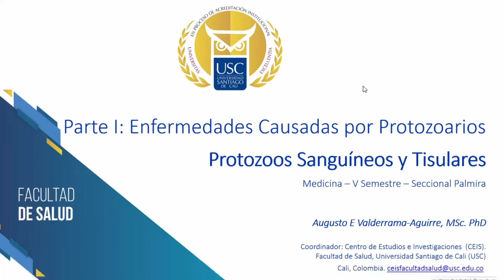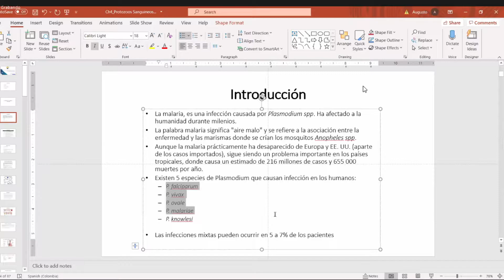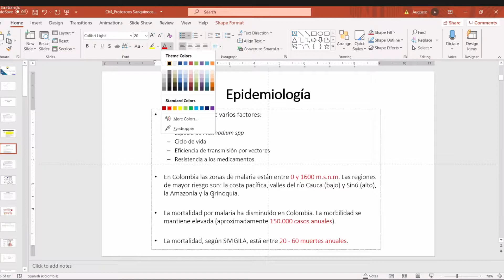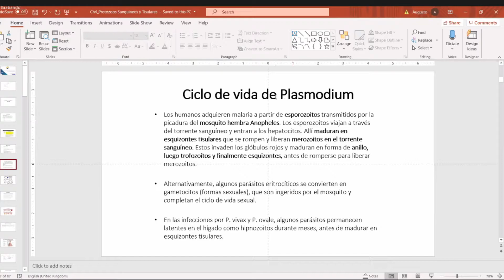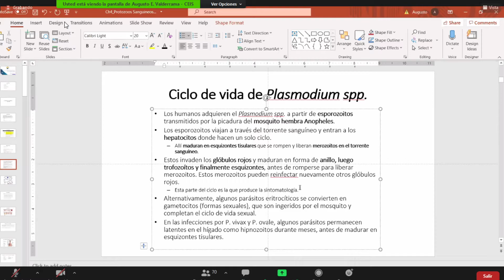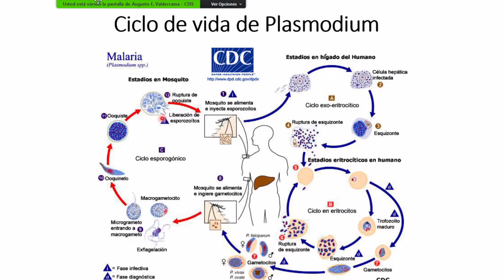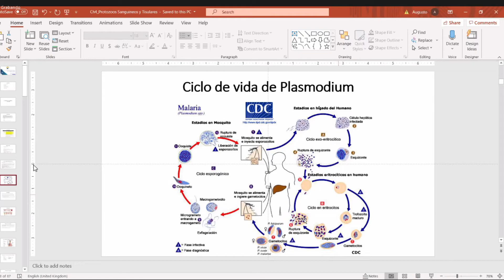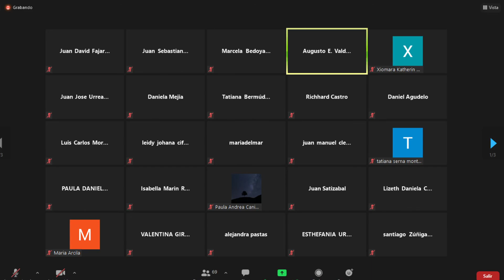Parasitología y Micología - Parásitos sanguíneos y tisulares.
By Profesor Augusto USC.